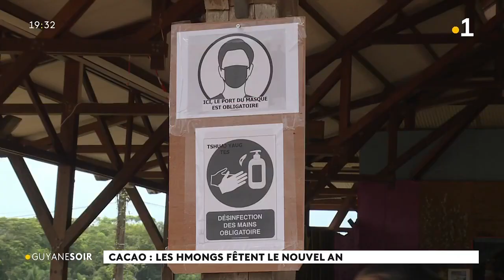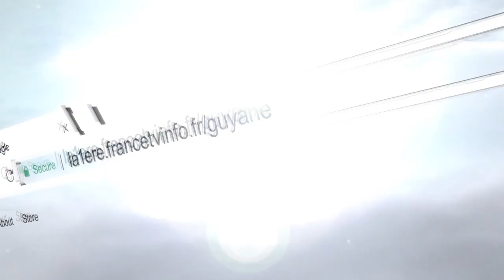Cacao : Les Hmongs ont fêté le nouvel an